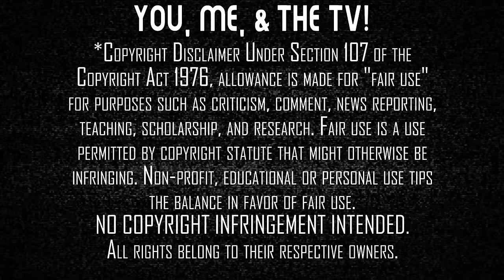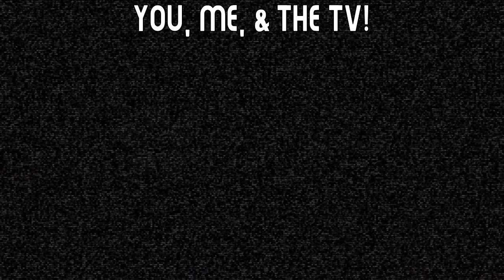Shogun | Episode 2 | TV Reaction | First Time Watching | Did He Really Say "Belongs"?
Blackthrone informs Toranaga why he came to Japan and what his Portuguese enemies might be up to in Episode 2 of Shogun (2024), "Servants of Two Masters" from FX. Here's our reaction to our first time watching.

Our Mailing Address:
100 24th St West Ste 1 #3072
Billings, MT 59102